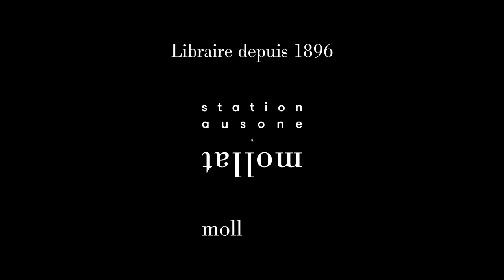Aurélien Lignereux - Napoléon : l'homme qui voulut être empereur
A l'occasion du 25ème "Rendez-vous de l'Histoire", Aurélien Lignereux vous présente son ouvrage "Napoléon : l'homme qui voulut être empereur" aux éditions Calype.